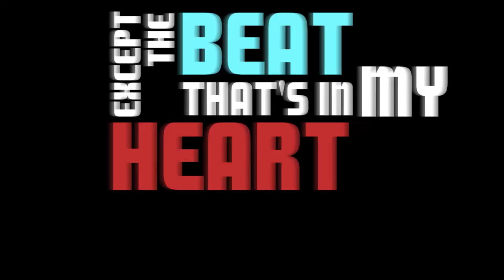Bachata Trailer - Daniel & Monika (G-EAZY feat. Bebe Rexha - "Me, Myself & I")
Bachata Trailer - Daniel & Monika

Song:
G-EAZY feat. Bebe Rexha - "Me, Myself & I"